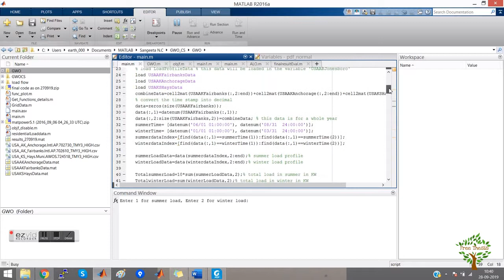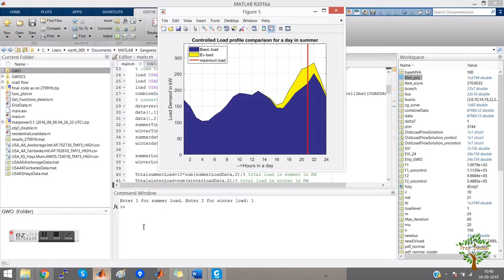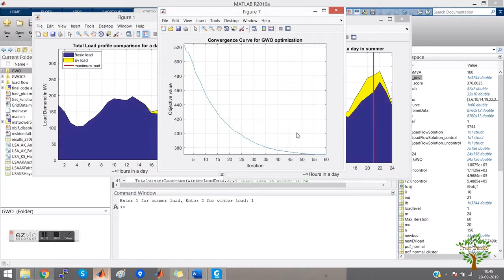EV charging scheduling with power loss reduction in 33 radial bus system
The code optimized the charging schedule of electric vehicle (EV) for the minimum load on the grid so that the least power losses can be managed.  It’s a multiobjective problem which has been bounded by several constraints like State of charge of vehicle battery, maximum-minimum battery capacity, charging rate, vehicle parking time, grid maximum power, voltage magnitude at each bus of grid etc.

MATLAB code for the EV scheduling to minimize the losses at grid